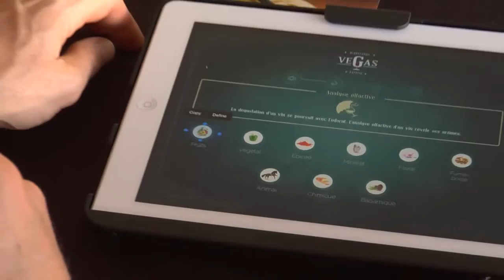Accords vins et mets avec Jessica Harnois - EstriePlus.com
Dans le cadre de la Fête des Vendanges Magog Orford, EstriePlus.com est allé à la rencontre de la sommelière Jessica Harnois, porte-parole des festivités, qui parle d’accords vins et mets et de son tout nouveau jeu Dégustation Vegas.